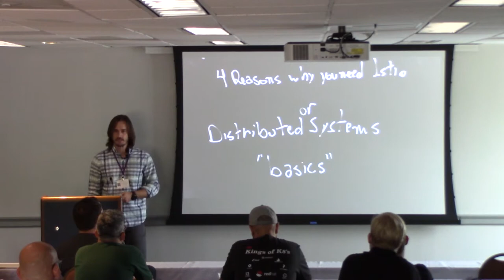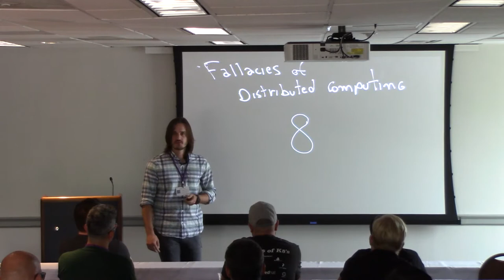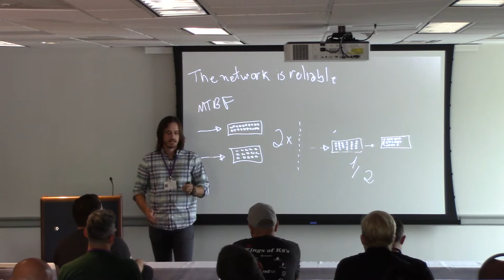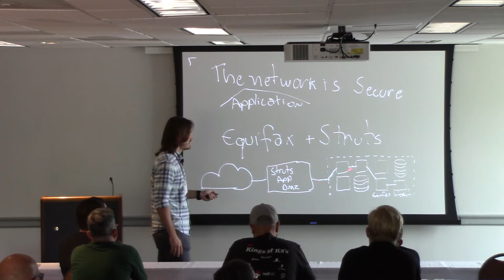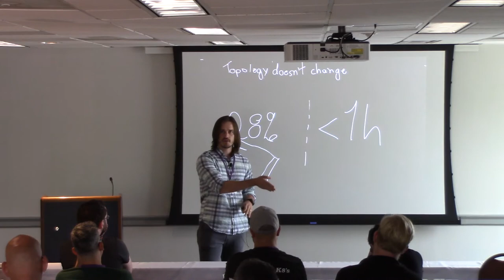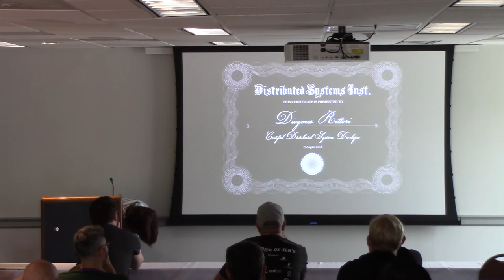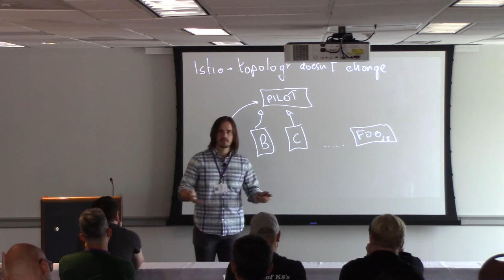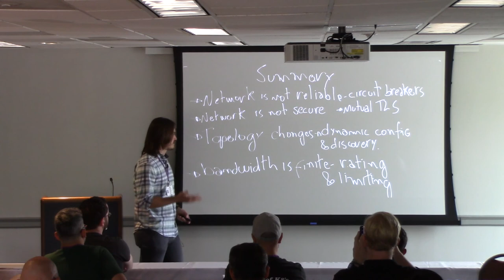Four Reasons Why You Need Istio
Some companies that were born for the cloud, such as Netflix, for example, identified early on that in order to provide resilient services on a cloud world the application would have to protect itself from abnormalities in the environment it is part of.

At the time the Netflix OSS stack was created, virtual machines were essentially the only way you could run applications on the cloud and they had chosen Java as the language platform for the service mesh-like capabilities and apart from the Java-only aspect, companies that wanted to enforce the usage of those technologies could not do it at the platform level. Istio delivers service mesh control at the platform level and you'll see why you need in this session.